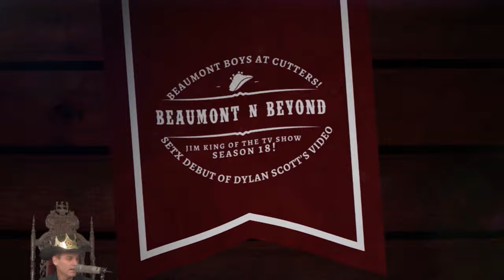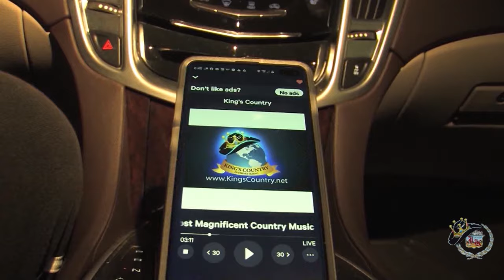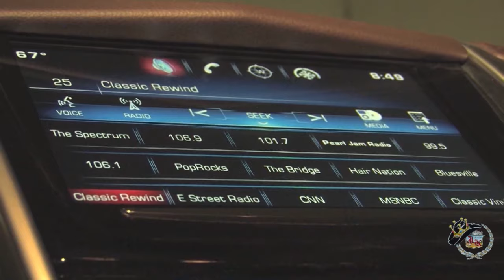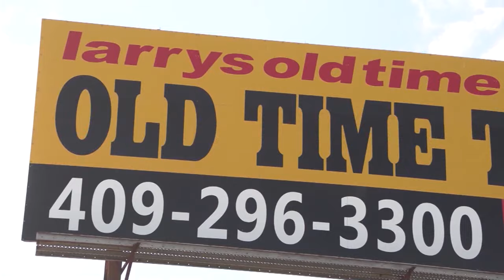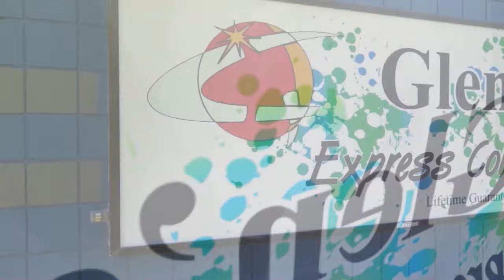Mark Chesnutt and Tracy Byrd at Cutters on College Street in Beaumont Texas - Part 3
Exclusive concert footage and interviews with country stars Mark Chesnutt, Tracy Byrd, and Mark Nesler - going back to the early days at Cutters Night Club in Beaumont, Texas!  Segment aired on the Jim King of the TV Show on FOX 4, The CW, Stryk TV, and YouTube!